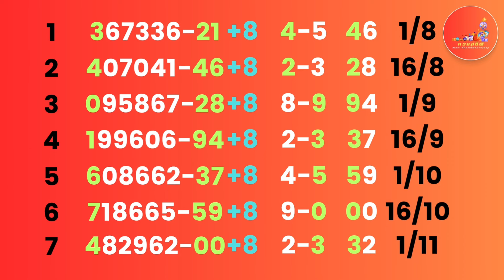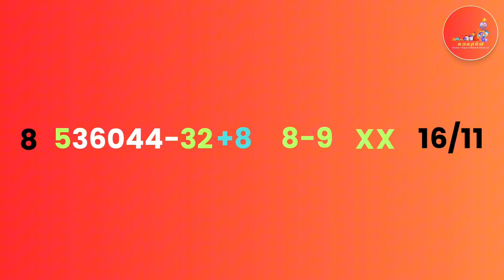ปักหลักสิบล่าง 16/11/67 เข้าต่อเนื่องยาวนาน สุดยอดแห่งสูตรปักหลัก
มาดูสูตรหวยในคลิปนี้ ซึ่งสูตรนี้ก็จะเป็นสูตรหลักสิบล่าง ในงวดที่ 16 พฤศจิกายน 2567 หวยสถิตินำมาฝากเอฟซีแล้วก็ท่านที่ติดตามเข้ามาดูในคลิปนี้ทุกท่านนะครับ เดี๋ยวเราไปวิเคราะห์สูตรนี้ว่ามีความน่าจะเป็น มีความแม่นยำแค่ไหน สำหรับสูตรนี้มีวิธีการคำนวณโดยใช้หลักแสนบวกกับหลักสิบ หลักหน่วยล่าง แล้วก็บวกกับเลขคงที่ 8 ซึ่งสถิติและผลงานทั้งหมด 7 งวดก็เข้าทุกงวด คิดเป็นร้อยเปอร์เซ็นต์เต็ม สุดยอดมากๆ สำหรับสูตรนี้ ปักหลักสิบล่าง 2 ตัว หรือเด่นหลักสิบล่าง หรือจะใช้เป็นเด่นล่างก็ได้นะครับ หรือรางวัลเลขท้ายสองตัว ถ้าเป็นสลากกินแบ่งรัฐบาลฃ โดยที่เน้นหนักไปที่หลักสิบล่าง ซึ่งในงวดนี้วันที่ 16 พฤศจิกายน 2567 คำนวณหลักสิบล่างในสูตรนี้แล้วได้ตัวเลขเป็น 8-9 ซึ่งเป็นเลขรวยและก็เลขก้าวหน้า เป็นเลขสวยมากๆ ครับ ลุ้นการทำสถิติเดินดีต่อเนื่องเป็นงวดที่ 8 ฝากกดไลค์ กดแชร์ และกดติดตามให้หวยสถิติด้วยนะครับ ไปดูรายละเอียดทั้งหมดนี้นะคลิปนี้ได้เลย